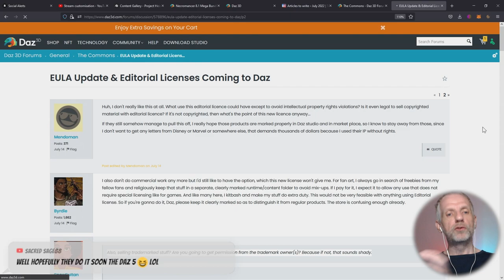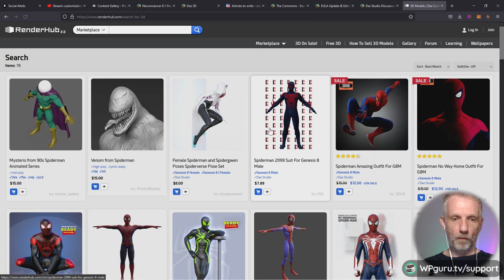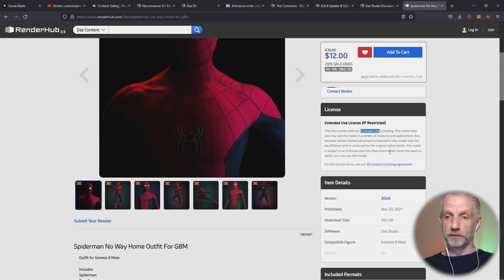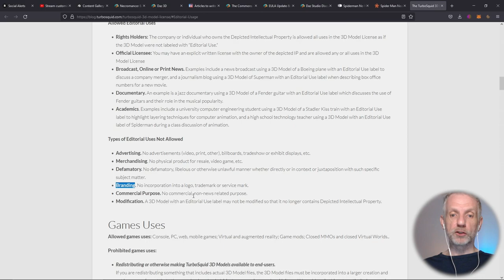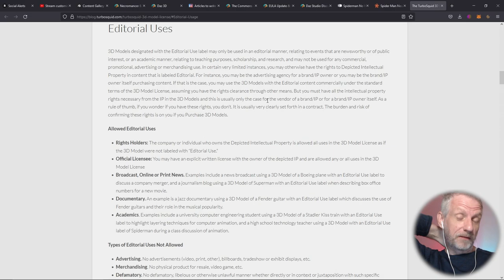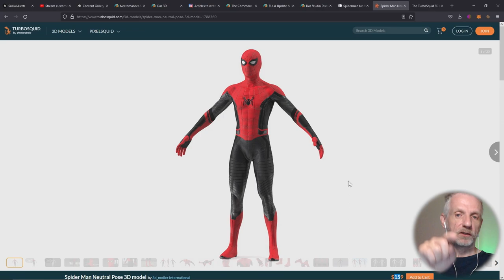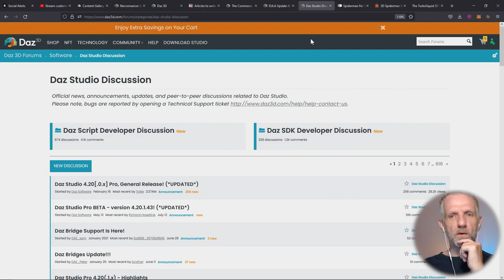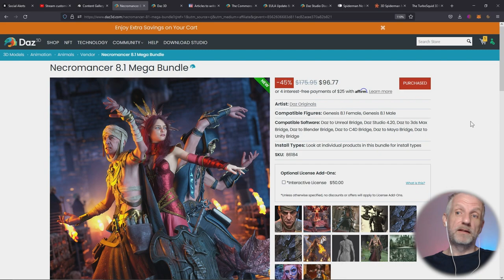Daz Editorial License - Jay's Thoughts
There's a new Editorial License that's coming to the Daz store. This will allow content creators to sell items that could not be sold through Daz before. We were discussing what this means in a recent stream, and I thought it worth sharing it as a highlight.